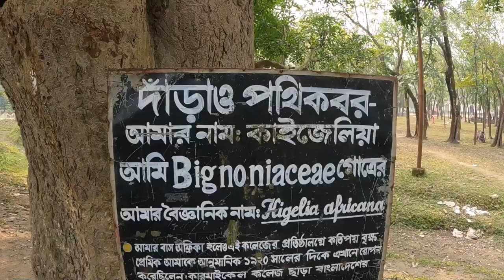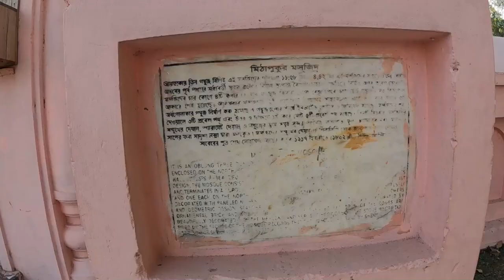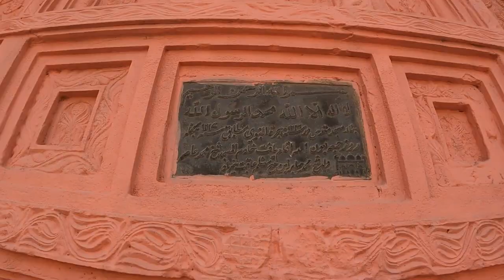রংপুরের মিঠাপুকুর বড় মসজিদের অলৌকিক ইতিহাস || Mithapukur Boro Masjid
মিঠাপুকুর বড় মসজিদ বাংলাদেশের রংপুর বিভাগে অবস্থিত একটি প্রাচীন মসজিদ। এটি মূলত রংপুর জেলার মিঠাপুকুর উপজেলার অন্তর্গত একটি প্রাচীন মসজিদ। এটি বাংলাদেশ প্রত্নতত্ত্ব অধিদপ্তর এর তালিকাভুক্ত একটি প্রত্নতাত্ত্বিক স্থাপনা। ধারণা করা হয় মোঘল আমলের শেষের দিকে তৈরি। আয়তাকার তিন গম্বুজ বিশিষ্ট এ মসজিদের পরিমাপ ১০.৬৬ মিঃ। এ মসজিদের সম্মুখে প্রাচীরবেষ্টিত অঙ্গনের পূর্ব পাশের মধ্যবর্তী স্থানে বাংলাদেশের নিজস্ব স্থাপত্য বৈশিষ্ট্যের দোচালা পদ্ধতিতে নির্মিত অপূর্ব প্রবেশ তোরণ ও মসজিদের চার কোণে চারটি কর্ণার টাওয়ার যা ছাদের কিনারা থেকে বেশ ওপরে উঠে ছোট গম্বুজের মতো কিউপোলা আকারে শেষ হয়েছ। আয়তাকার মসজিদটি দুইটি ল্যাটারাল খিলানের সাহায্যে তিন ভাগে ভাগ করে ওপরে তিনটি অর্ধ গোলাকার গম্বুজ নির্মাণ করা হয়েছে।মসজিদের পূর্ব দেয়ালে তিনটি প্রবেশপথ এবং উত্তর ও দক্ষিণে একটি করে মোট পাঁচটি প্রবেশপথ রয়েছে। তিনটি মিহরাব,মসজিদের সম্মুখের দেয়াল,প্যারাপেট দেয়াল ও গম্বুজের ড্রামসমূহ সুন্দর প্যানেল, লতাপাতা, ফুল জ্যামিতিক নক্সা ও সাপের ফনাসদৃশ নক্সা দ্বারা অলংকৃত। মসজিদের সম্মুখের দেয়ালের শিলালিপি থেকে জানা যায় জনৈক শেখ মোহাম্মদ সাবেরের পুত্র শেখ মোহাম্মদ আছের কর্তৃক ১২২৬ হিজরীতে (১৮১০ খ্রিঃ) মসজিদটি নির্মিত।
MY GADGETS -
☑️ Camera -
☑️ Microphone - Boya MM1/ Boya M1
☑️ Tripod - Ulanzi MT-09